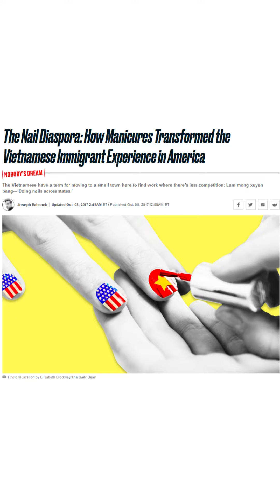Why are more than half the nail salons in America run by Vietnamese?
Following the fall of Saigon in April of 1975, there were many Vietnamese  living in refugee camps in the United States. A Hollywood star named Tippi Hedren visited a Sacramento refugee camp in 1975. Given the refugees interest in her nails, she realized she could leverage this to help them find employment. She helped 20 individuals become licensed nail technicians. These original 20 individuals dispersed across Southern California and spread news of the opportunity in being a nail technician.
Many immigrants to the United States do not have higher educations or speak fluent English. They are limited in their opportunities and careers. Being a nail technician is a viable option for recent immigrants to provide for their families and prosper as a community.
The Vietnamese offered discount services that could be as much as 50% cheaper than other nail salons. They made nail saloons more accessible to the American public by offering lower prices. It is not enough to have the lowest price. In business, you must ensure a high quality product and/or service. Getting nails done became even more popular with women across the country. A nail saloon offers the opportunity for multiple people to work, as well as pool resources together to operate the business.
For many immigrants, employment is a means not only to provide for themselves, but to send remittances back home to their native countries, as well as pay for the education of their children in the United States.